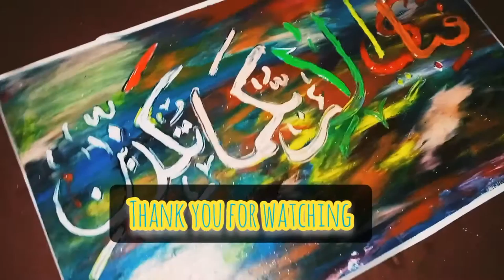Arcylic and oil painting|FabiayialahiRabikumaTukaziban|Colorful Painting|islamic background music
hlo guys.. hope u doing wel.
today i made an Islamic painting of Ayat FabiAyiAllahiRabkikumaTukaziban..